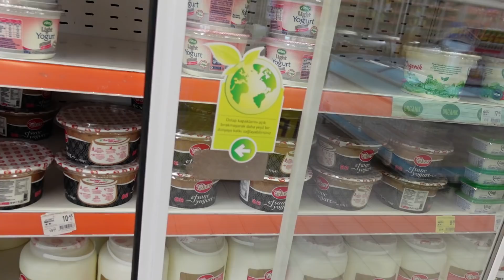2 GÜN ANNE EVİNDEYİM , ABLAM GELDİ , ESKİ VLOGLARI ÖZLEYENLER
Selam ben Fatma, 25 yaşındayım, Manisa’nın Soma ilçesinde yaşıyorum. Ziraat mühendisiyim ama yaklaşık olarak  2 yıla yakın zamandır YouTube’da içerik üretiyorum. Hayatımı günlük vloglar şeklinde sizlerle paylaşıyorum aynı zamanda kanalımda moda, güzellik ve kozmetik içerikli videolar paylaşıyorum.